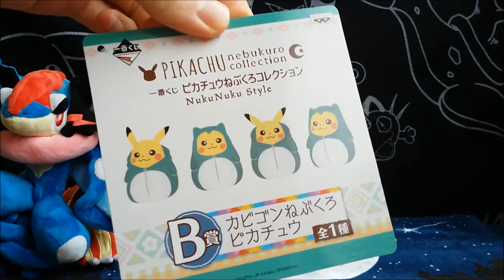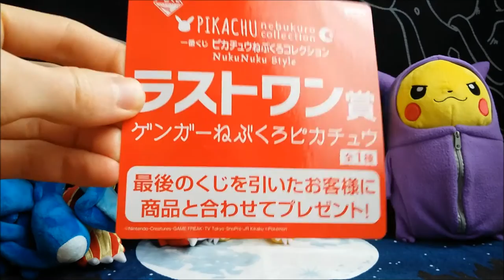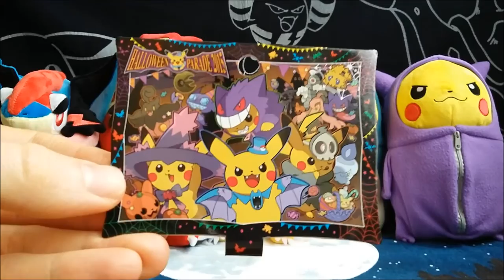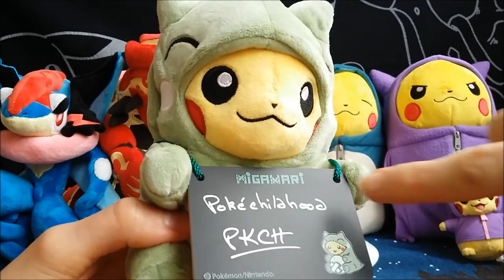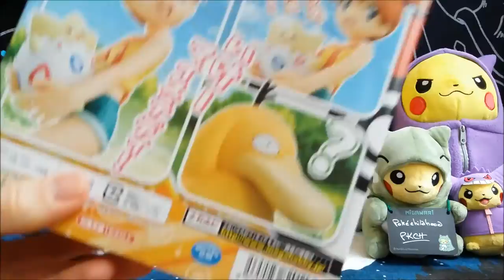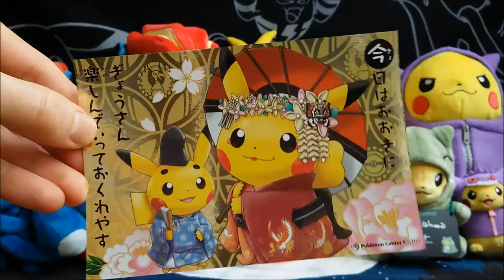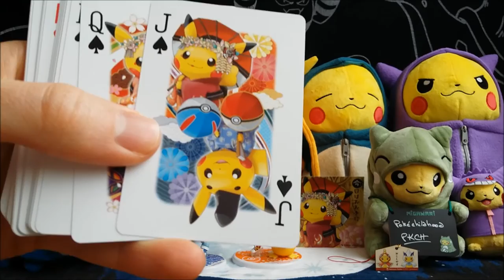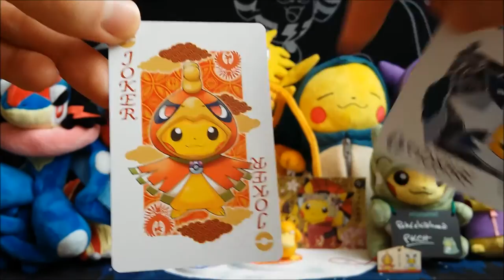Poké-Achats #21 Peluches Pokémon Center et Ichiban Kuji + Figurines G.E.M.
(description à venir)

mon eBay